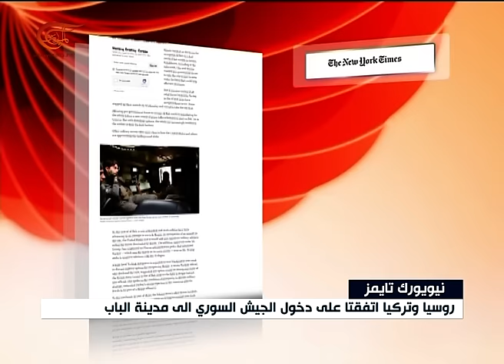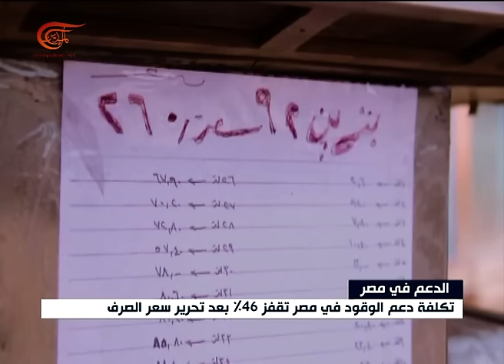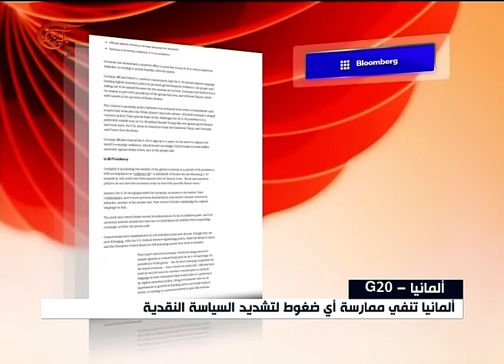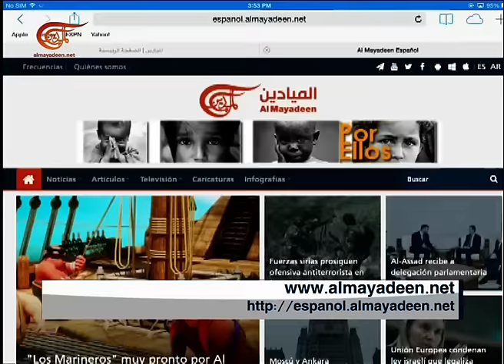نشرة الأخبار | الظهيرة | 2017-02-09